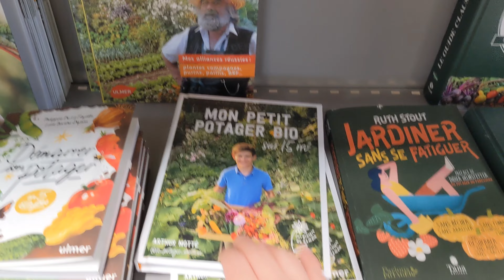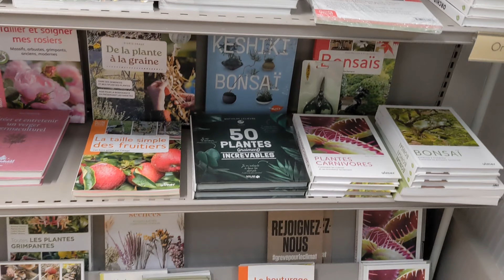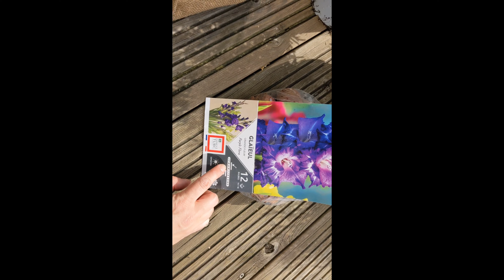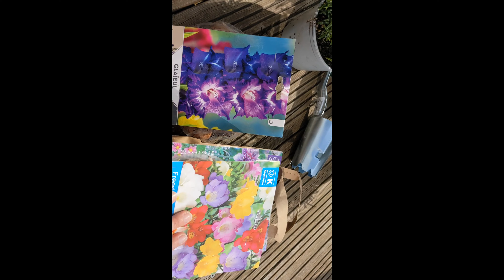🌸VLOG🌸 Mars#3 🌸 Journal de vie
Un vlog sous le signe du jardinage.
Retour du soleil et du printemps!
Ma vie de maman au foyer!